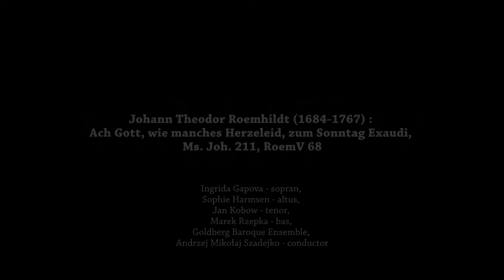Johann Theodor Roemhildt (1684-1767) : Ach Gott, wie manches Herzeleid RoemV 68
Johann Theodor Roemhildt (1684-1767)  : Ach Gott, wie manches Herzeleid, zum Sonntag Exaudi, PL-GD PAN BG Ms. Joh. 211, RoemV 68
Ingrida Gapova - sopran, Sophie Harmsen - alt, Jan Kobow - tenor, Marek Rzepka - bas
Goldberg Baroque Ensemble
Andrzej Mikołaj Szadejko - conductor
You can listen to this video here due to financial support of Eric and Natalia Bingener. Thank you for your help.